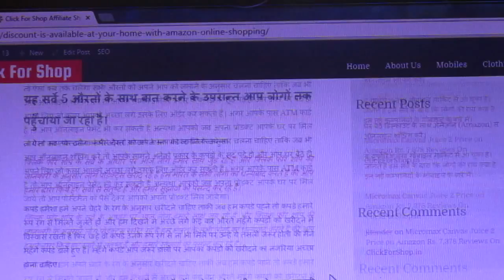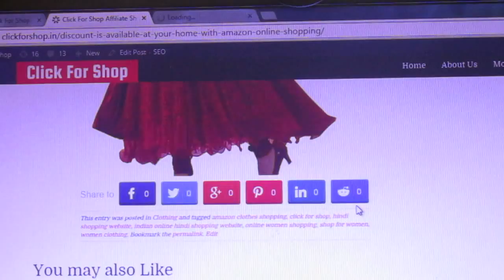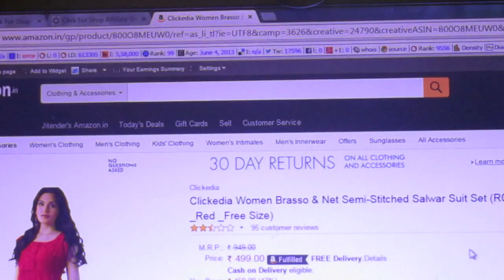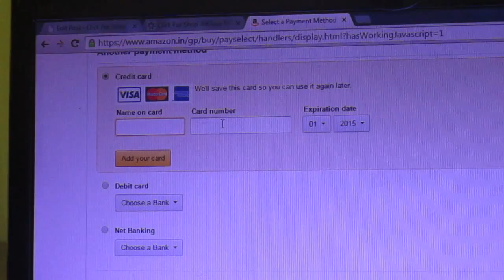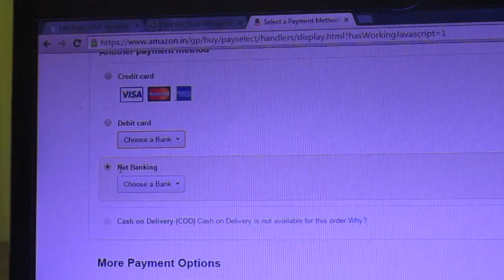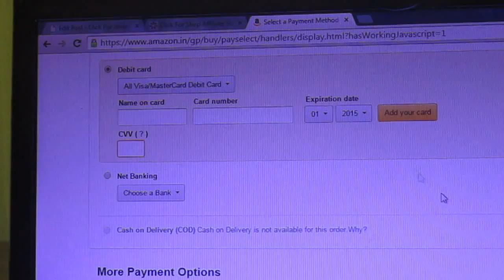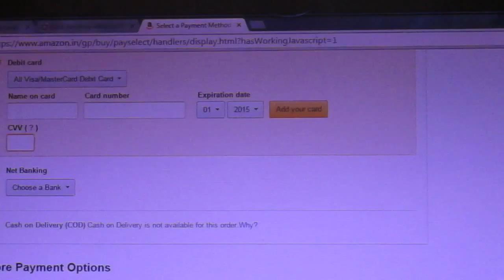How to Shopping with Amazon Step by Step Through ClickForShop.in Website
We are making video for all peoples how to buy products on amazon with the help of Required ATM card, Internet banking, credit card.